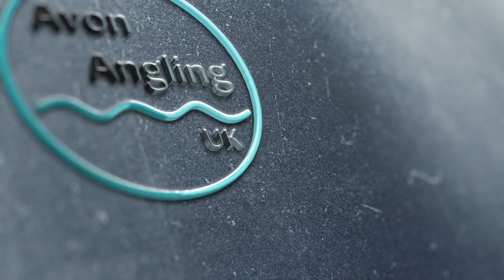New Canal Stretch - Last Session Before The River Season - 9/6/20 (Video 156)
A visit to a new stretch of canal for this final session before the rivers are open and all my time and attention will be on flowing water.

With nothing to go on I settled into an area that looked the part.  I was soon into some fish and there were a few surprises along the way before I almost lost my sanity.

If you would like to get in touch, please do so through my instagram account or facebook page.  The links are on the channel page.

Tight lines,

Nic

0:00 Intro
1:40 Gear
3:30 Groundbait & Tactics
5:20 Fishing
5:45 Bite!
7:20 Another Bite!
8:20 Oh No...Yuk
9:00 Move Of Swim
11:00 Bite!
11:50 Oh No Not Again...
12:45 Outro